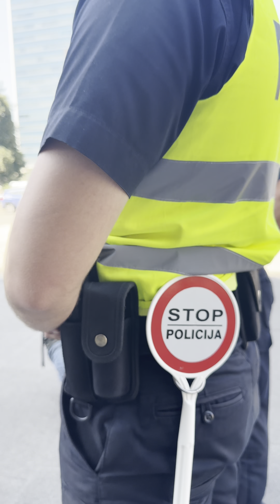Policija u Kantonu Sarajevo od danas koristi body kamere